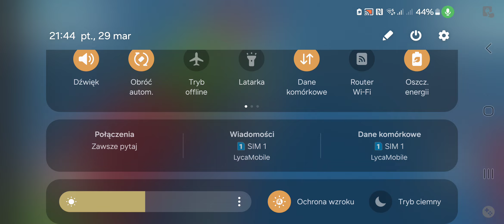¡Mi nuevo mapa en Stumble Guys!